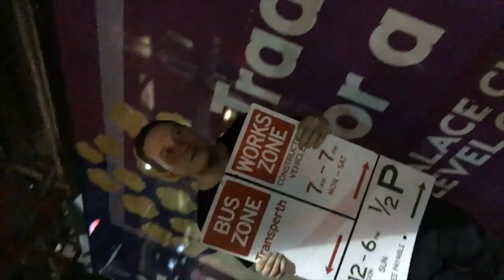Life Resume (So far)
Filmed by Jack Rowley